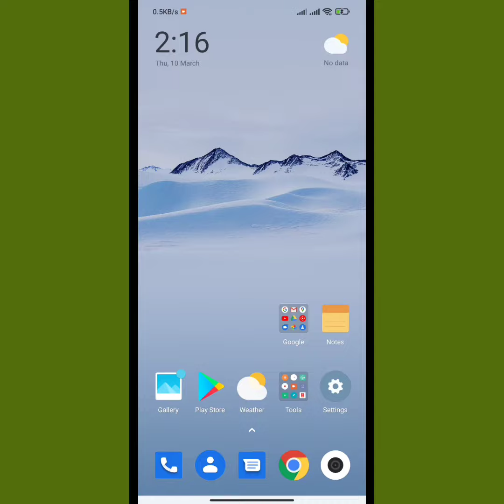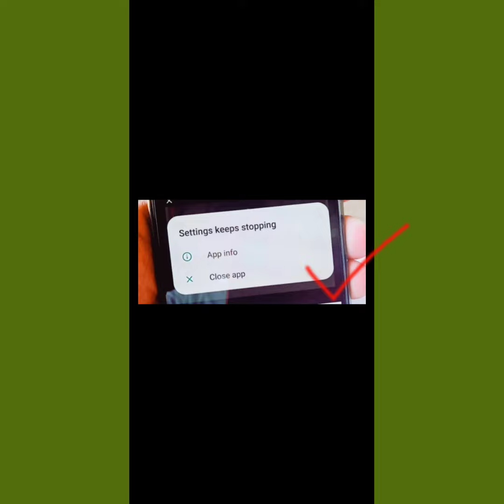samsung settings keeps stopping problem solve 2022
Samsung Settings Kepps Stopping Problem Solve 2022
samsung settings keeps stopping